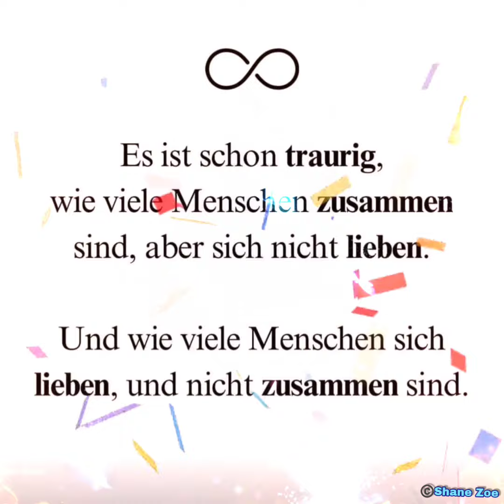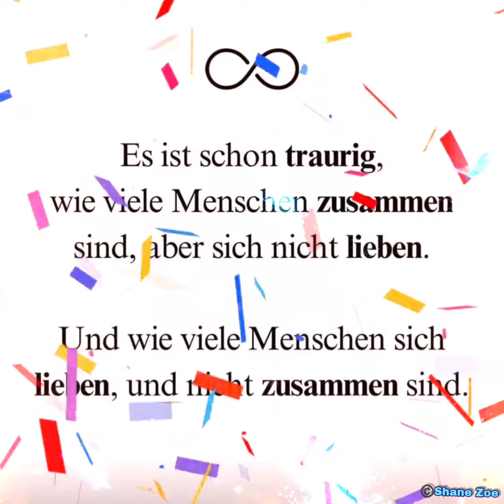Menschen die sich lieben trennen sich u jene die sich nicht lieben, sind zusammen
halli hallo ihr lieben Besucher meines Kanals,
ja, wir leben in einer verrückten Welt, verkehrte Welt.

Hier findet ihr die folgenden Playlisten - weitere wie Interviews, Goodnews usw. sind unter Playlists einsehbar ;o)

Hier seht ihr einen Playlist -Mix aus Video´s, welche ich für NewcomerFM erstellte und daher auch auf diesem Kanal veröffentlichte.  ;)

Meine sonstigen Berichte, Interviews, Kampagnen, Clips und vieles mehr findet ihr via suchen bei euerer Suchmaschine eures Vertrauens, denn hier bei Youtube habe ich nur einen kleinen Part eingestellt ;o)
Was meine eigene Musik angeht oder auch Interviews bei denen ich eingeladen wurde, die sind überwiegend auf dem jeweiligen Seiten, Portalen der verantwortlichen Personen, Portale, Verlage (nur wenige sind hier) Bei Interesse auch hier wieder einfach mit "Shane Zoe" suchen.

Einen wundervollen Tag & alles Liebe wünscht ihnen:
Dipl. Shane Zoe Blue B. von Gleichen "Vielseitigkeit vereint"